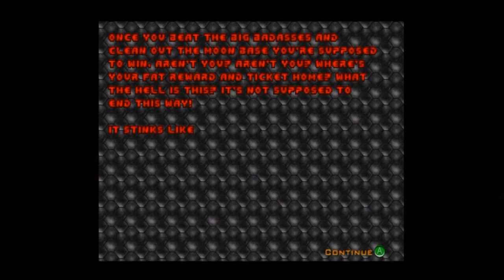Team 404: DooM Walkthrough (Chapter 1)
This time Team 404 takes on the big grand master of first person shooters, DooM.  In this episode we play through the first episode of DooM.  Will the team be able figure out their way through the endless mazes while trying to survive the onslaught of demons and zombies standing in their way?